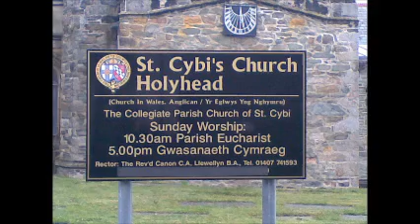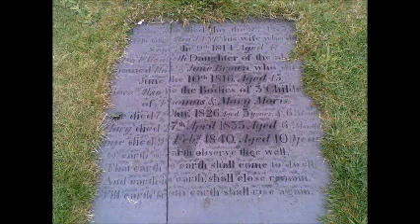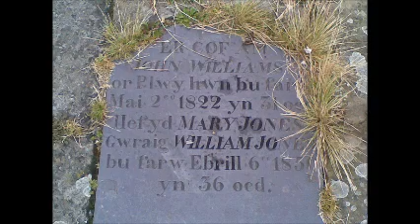Ghost Cemetery, (HOLYHEAD NORTH WALES)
Shot on location at 2 of Holyheads graveyards the first one Maeshyfrud Cemetery and the second at the notorious St Cybi's church yard, Up to this very day there are several sighting a year of a Roman soldier ghost walking the grounds !